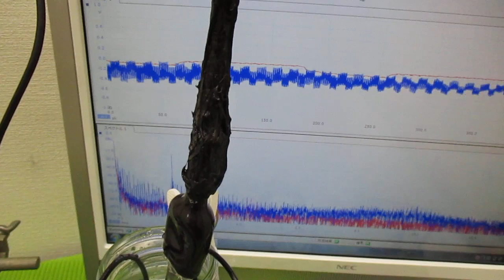音圧測定解析に基づいた、超音波システム ultrasonic-labo